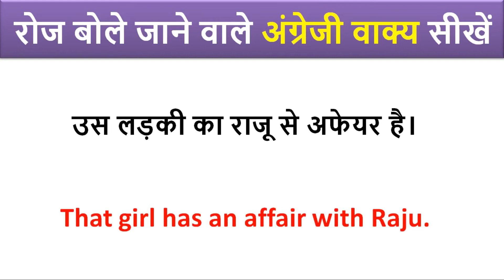वह अंग्रेजी बोलना जानता हैं को इंग्लिश में क्या कहते हैं ? vah angreji bolna janta hain ko english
वह अंग्रेजी बोलना जानता हैं को इंग्लिश में क्या कहते हैं ? vah angreji bolna janta hain ko english | @Million Word Channel